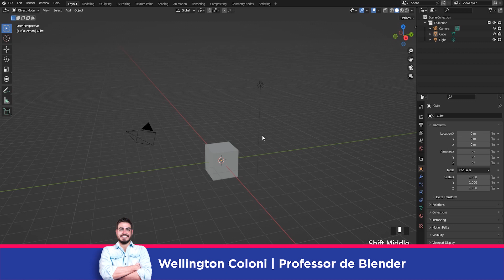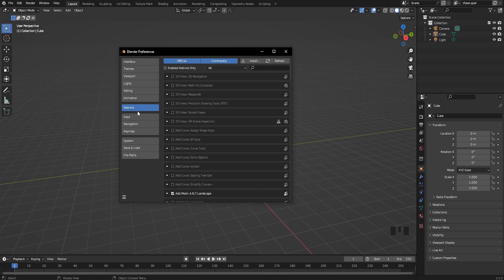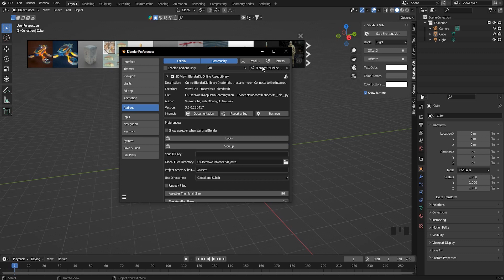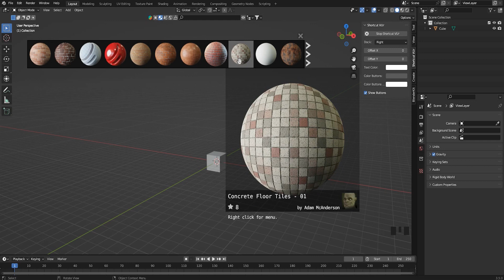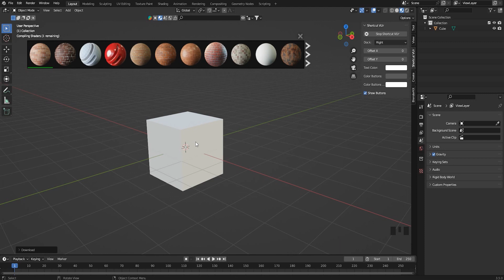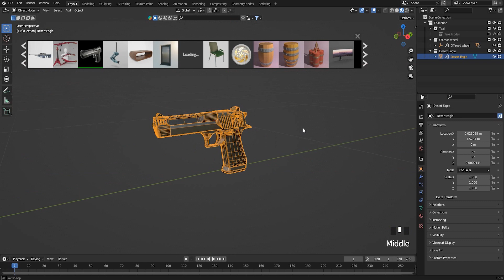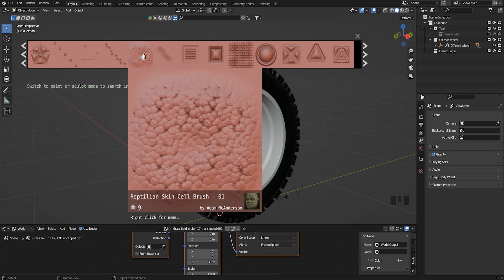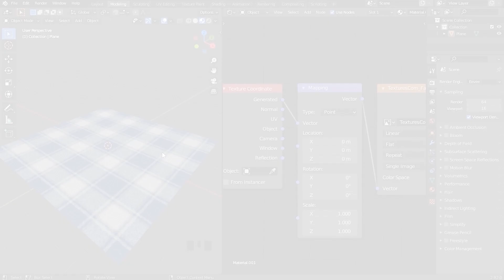Blender Kit - Como baixar, instalar e usar (DE GRAÇA)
Nesse tutorial em Português, ensino como baixar, instalar e usar o poderoso Add-on ''Blender Kit'' nas versões mais atuais do Blender 3D. Nele encontramos uma ampla biblioteca gratuita de materiais, texturas, modelos 3D, HDRs e brushes.

É incrível e muito útil!